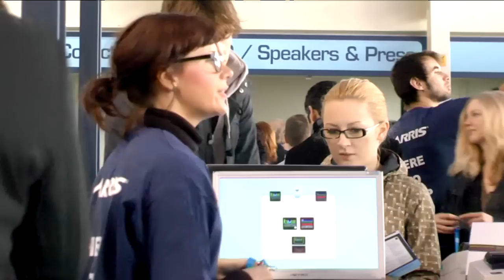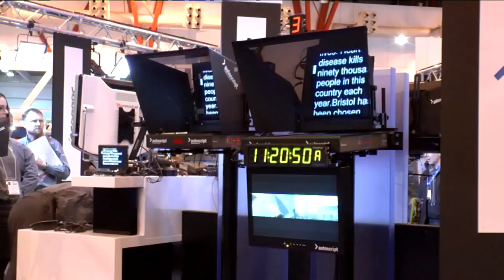The BVE 2012 official show video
BVE and TPS 2012 were a massive success attracting nearly 16,000 professionals and over 370 exhibitors from the worlds of production, post and content delivery to Earls Court 2 in February. See what the show was all about by viewing the video above.

We look forward to seeing you at BVE and TPS 2013 at ExCeL London